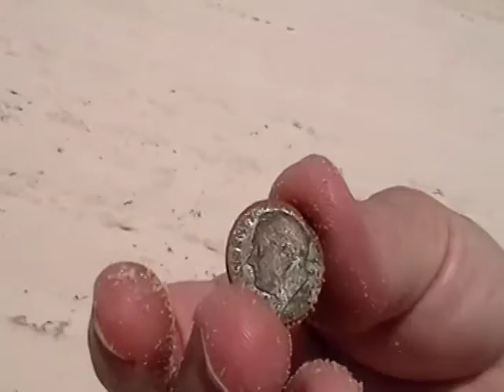4 Nancy Today BP Oil on the Beach ASMR